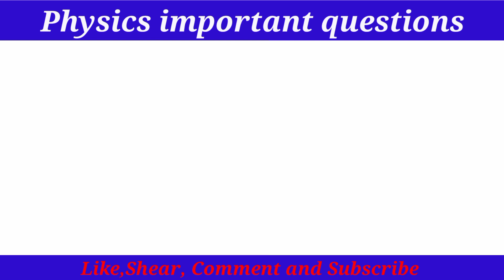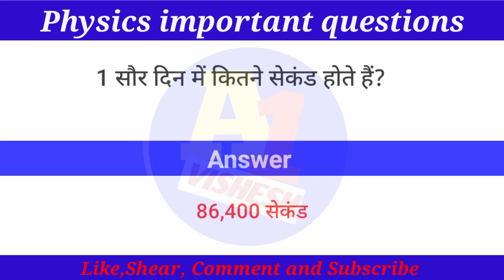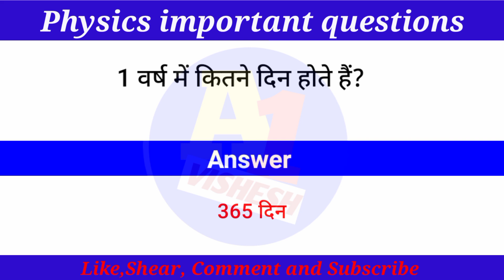Physics Gk Questions || General Science || Science Gk in Hindi |Physics gk quiz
Science gk in hindi
Chemistry gk
Science quiz
Science Most Important Questions and Answers
akshay shrivastava
class 12 physics complete numerical
class 12 physics marathon live
class 12 physics marathon up board
up board class 12 physics important questions 2024
Class 12 physics important topics 2024
Class 10 physics important chapters 2024
Class 12 physics improvement exam preparation 2024
Dcience in hindi
Top 100 general science questions in hindi
Top 30 basic science questions in hindi
Basic science for cbt 2 exam in hindi
Physics for railway cbt 2
Alp cbt 2
Biology for cbt 2
Science for alp cbt 2 exam hindi
Basic science and engineering for cbt 2
rrb alp cbt 2
Science quiz questions
Science quiz questions and
Snswers
Science gk
General knowledge quiz
General general knowledge in hindi